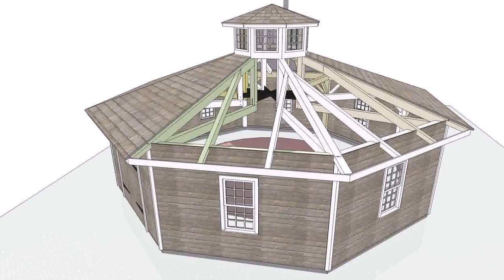Small House Designs Maine - Gif Maker DaddyGif.com (see description)